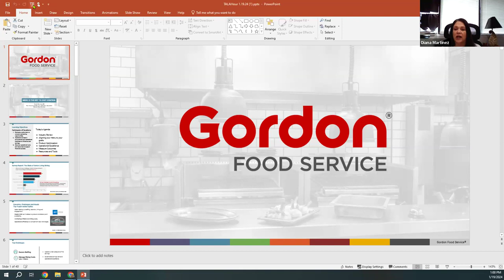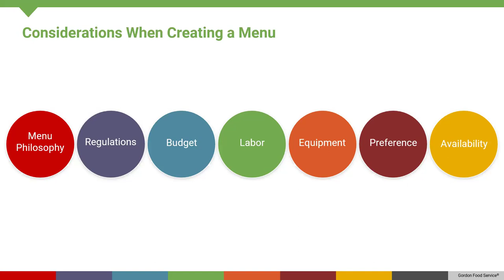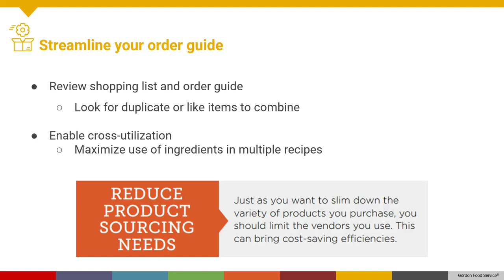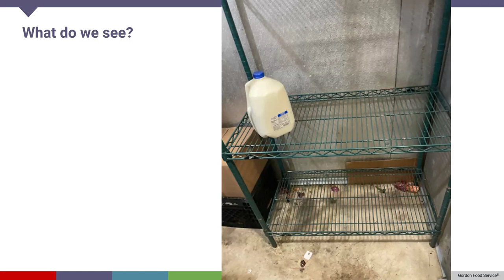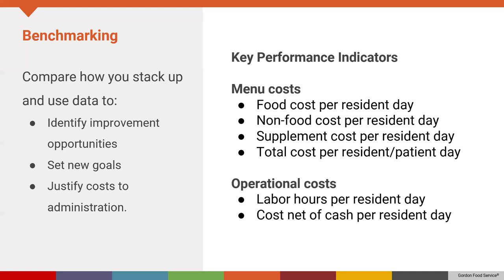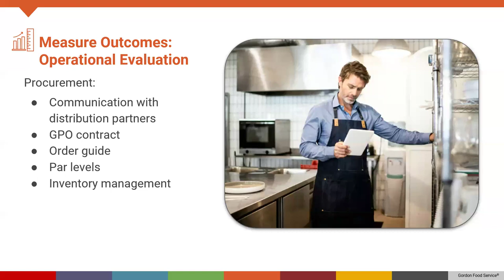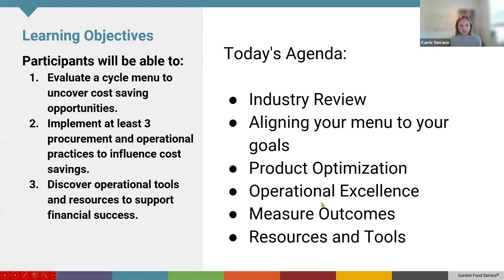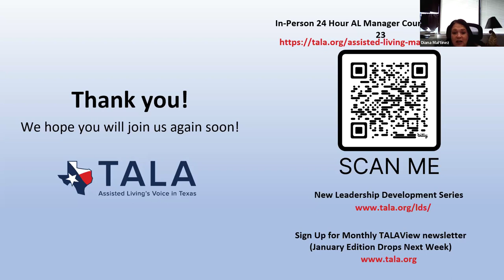January 2024 TALAHour - Menu is the Key to Cost Control - with Gordon Food Service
Your menu dictates how much it costs to serve food, the labor hours necessary, the skillset of your kitchen staff, as well as the supplies and equipment needed to make it all happen. Bottom line: Your menu is the key to cost control. Whether you’re writing a new menu or assessing one - let's look at the whole picture, from menu planning, to procurement, and operations. You'll leave this TALAHour with a step-by-step guide that will help control costs and lead to guest satisfaction.